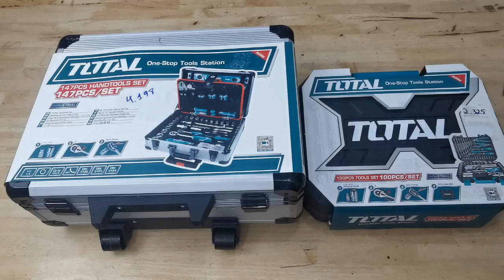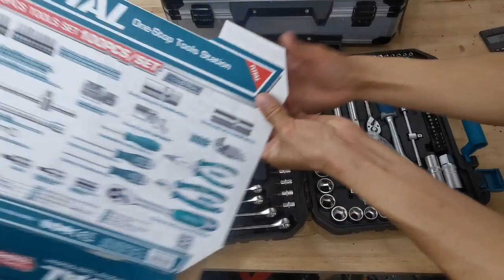Lên sóng bộ đồ nghề 100 chi tiết, Vali kéo đồ nghề 147 chị tiết giá đang giảm10%